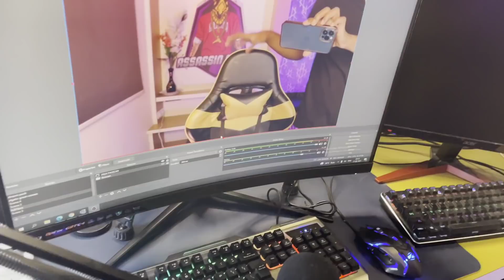NayanAsin Bike Accident 😭 Gaming Room Update Vlog -1 😱 - Garena Free Fire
Official Content Creator of Force1 Esports.
Go follow now Force1 Esports for new updates and announcements from their side.

For amazing quality products which I use do check out and follow now our official sponsors.